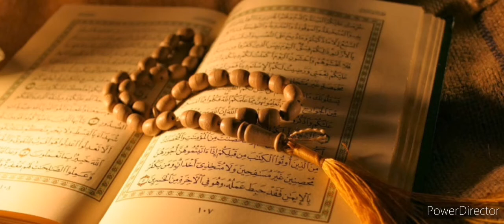Yéwu_Yété: تفسير القران الكريم‎ Oustaz DAME GUEYE/Dieuppeul keur BAYE NIASS.SOURATOUL_BAQARA. 26ème